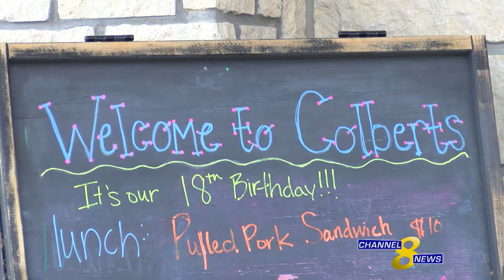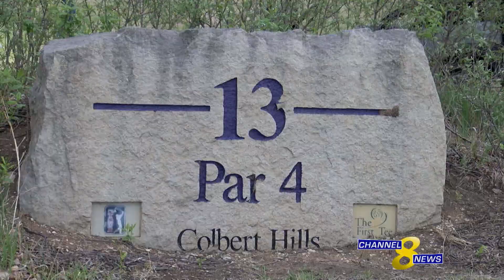Colbert Hills celebrating an anniversary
Colbert Hills golf course celebrated their 18th anniversary in Manhattan on May 1st.